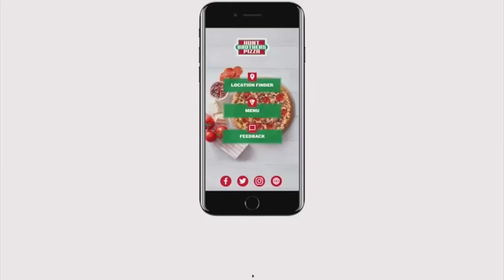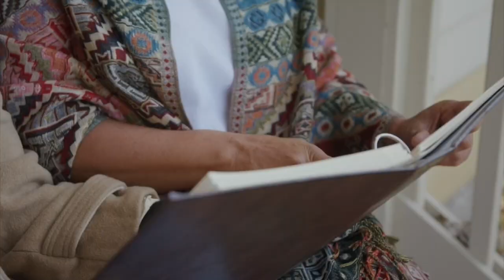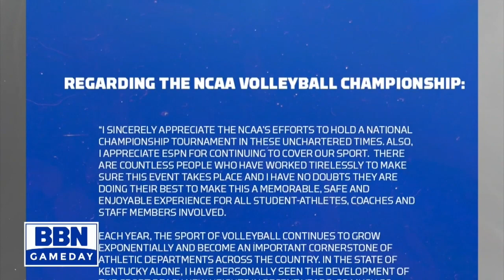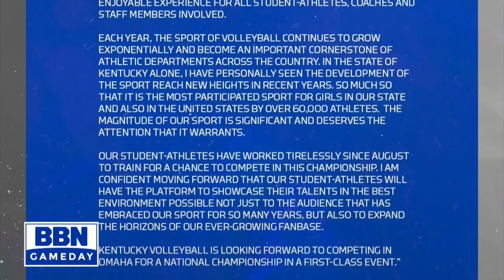BBN Gameday: April 10, 2021